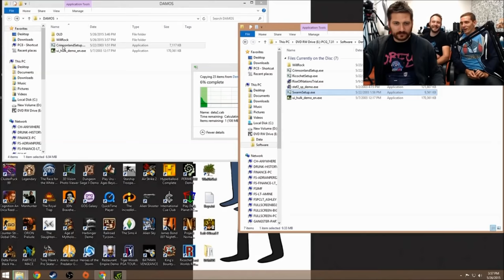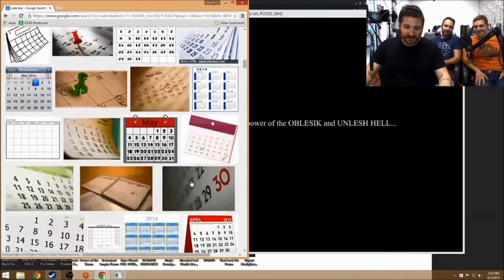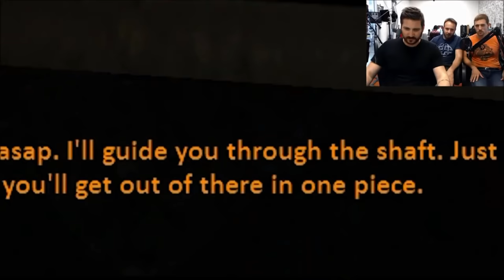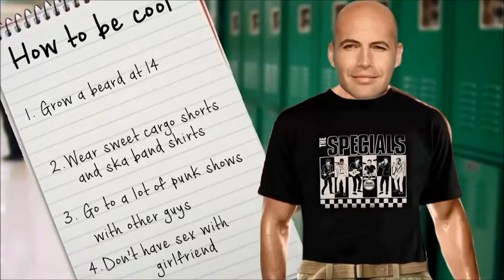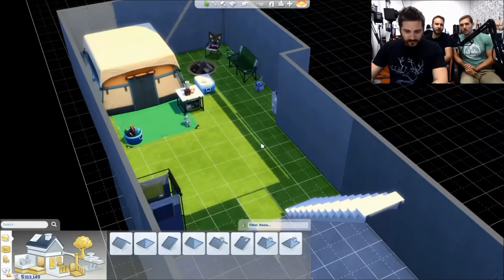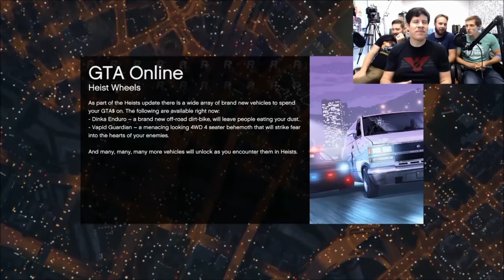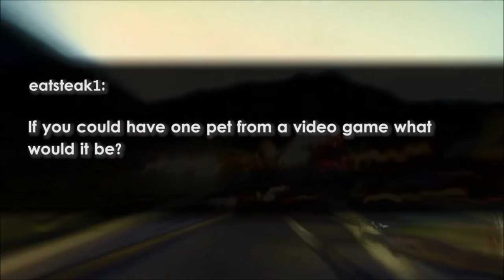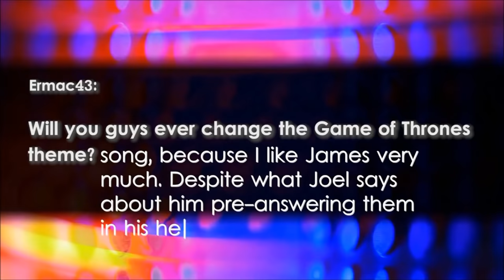Best of Funhaus: Month of June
I didn't include any E3 videos because it was all too much.